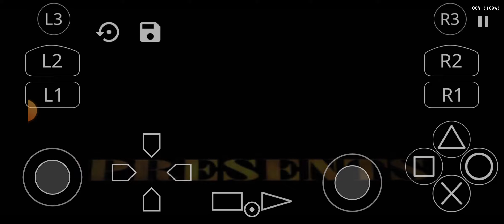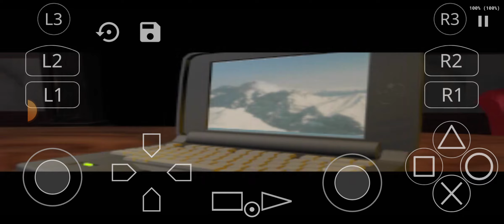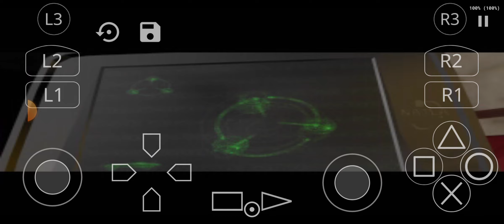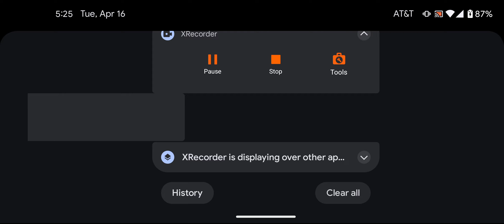tomb raider (PS1) android gameplay 4#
the 4th gameplay of tomb raider (PS1) on android.like and sub for more!!